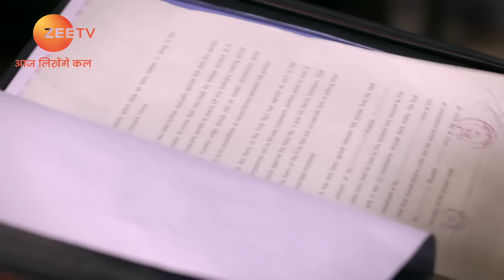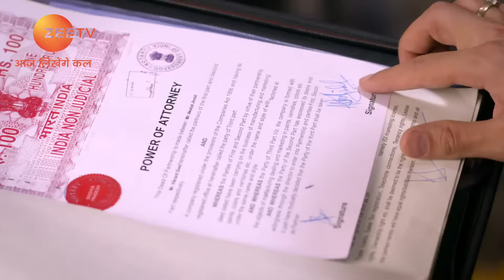Vikrant बना मालिक Jindal house का! | Guddan Tumse Na Ho Payega | Episode 352 | Zee TV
Alisha comes to know the truth about Antara's death. She asks for forgiveness from Guddan and AJ and accepts Guddan as a motherly figure. Later, Vikrant returns to the Jindal house and tells everyone that now, he is the owner of the house.